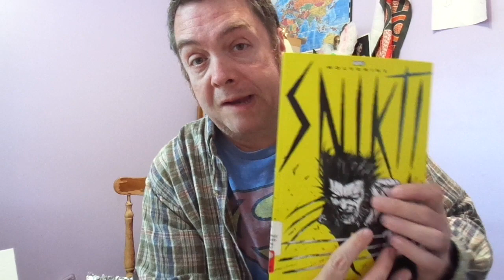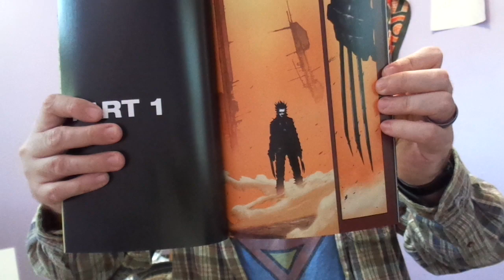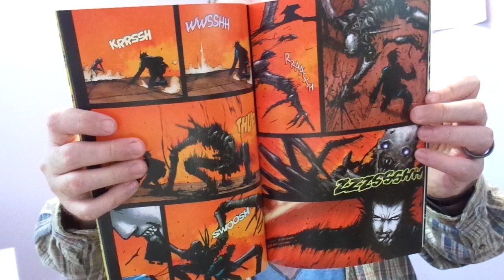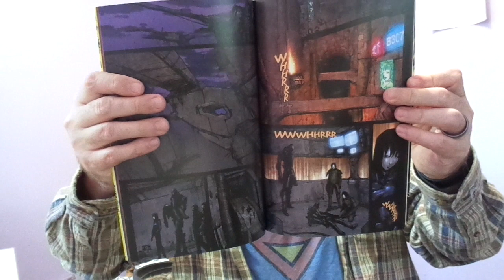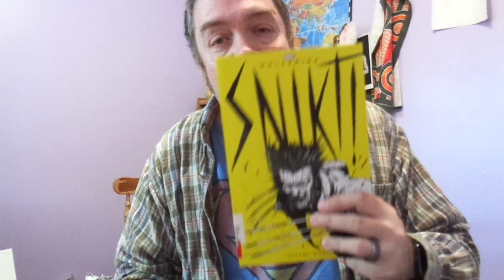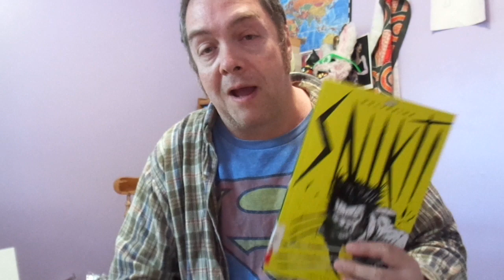Wolverine : Snikt! by Tsutomu Nihei